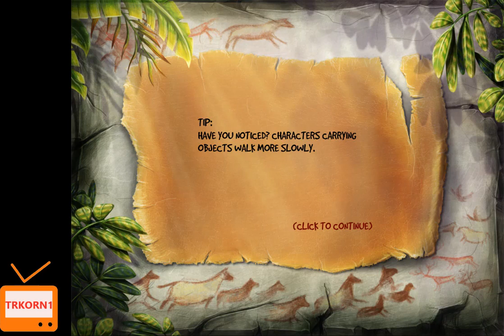Marlo ile The Timebuilders Caveman's Prophecy Oynuyoruz | #1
bugün sizler için The Timebuilders Caveman's Prophecy oyununu çözmeye ve oynamaya çalıştım. The Timebuilders Caveman's Prophecy oyunu için değerlendirmem açıklama kısmındadır. The Timebuilders Caveman's Prophecy oyunu hakkında yorum yapın, diğer kullanıcılara oyun hakkında düşüncelerinizi paylaşın.

I tried to solve and play The Timebuilders Caveman's Prophecy for you today. My assessment of The Timebuilders Caveman's Prophecy game is in the description section. Comment on The Timebuilders Caveman's Prophecy game, share your thoughts about the game to other users.